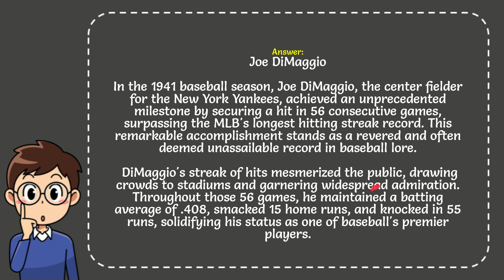Which legendary New York Yankees player holds the record with an incredible 56-game hitting streak?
Which legendary New York Yankees player holds the record with an incredible 56-game hitting streak? The Correct Answer..
The legendary New York Yankees player who holds the record for an extraordinary 56-game hitting streak is Joe DiMaggio. This remarkable achievement, accomplished during the 1941 baseball season, remains one of the most iconic and enduring records in the history of Major League Baseball. DiMaggio's consistency and skill at the plate during this streak captivated fans and solidified his reputation as one of the greatest hitters in the sport's history.

Joe DiMaggio's 56-game hitting streak set a standard of excellence that has stood the test of time, showcasing his remarkable talent and focus as a player. Throughout this historic streak, DiMaggio demonstrated his ability to deliver clutch hits game after game, facing formidable pitchers and maintaining a level of performance that few players have ever matched. His feat of hitting safely in 56 consecutive games remains a testament to his skill, discipline, and unwavering dedication to his craft.

The significance of Joe DiMaggio's 56-game hitting streak extends beyond mere statistics, symbolizing a blend of skill, consistency, and mental fortitude that defined his Hall of Fame career. DiMaggio's accomplishment captured the imagination of baseball fans across the country and cemented his legacy as a legendary figure in the sport. His hitting streak not only showcased his prowess as a hitter but also underscored his ability to perform under pressure and rise to the occasion when the eyes of the baseball world were upon him.

The enduring nature of Joe DiMaggio's 56-game hitting streak serves as a testament to the rarity and difficulty of such a feat in the world of baseball. Decades after its occurrence, DiMaggio's record remains a point of reference for players, fans, and historians, highlighting the extraordinary talent and determination required to achieve such a milestone. The legacy of DiMaggio's hitting streak continues to inspire awe and admiration, solidifying his place in baseball lore and perpetuating his status as a timeless icon of the game.

oe DiMaggio's 56-game hitting streak stands as a testament to his exceptional skill, consistency, and mental toughness on the baseball field. This record-breaking achievement not only secured his place in baseball history but also solidified his reputation as a player of unparalleled talent and resilience. DiMaggio's remarkable feat remains an enduring symbol of excellence in the sport, a reminder of the remarkable achievements that can be attained through dedication, skill, and a relentless pursuit of greatness.